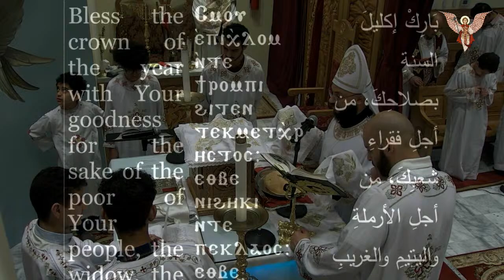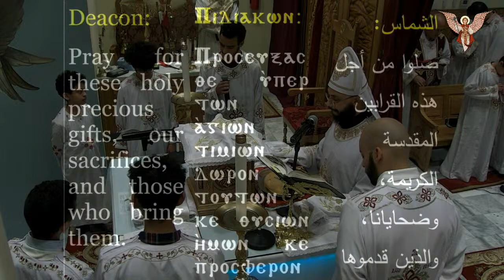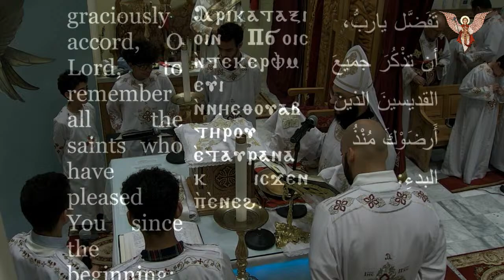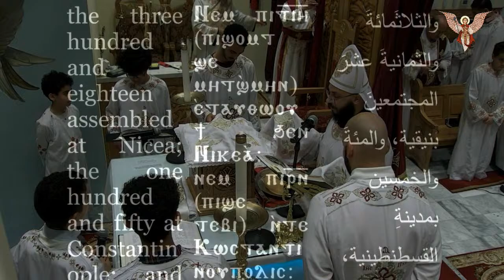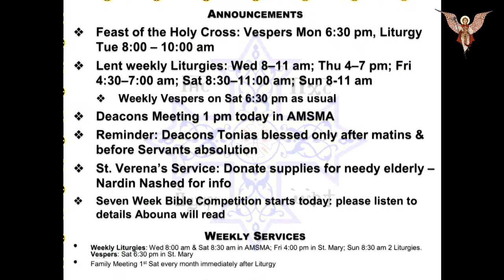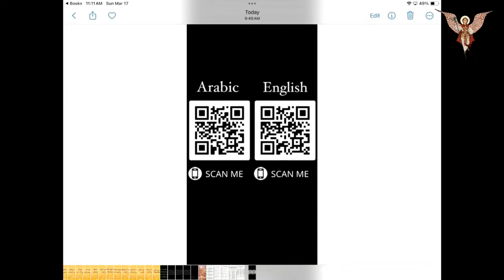Archangel Michael and St. Misael the Anchorite Live Stream